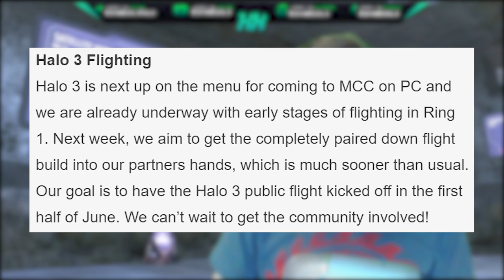Halo News! Halo 3 PC Flight Coming in June! What Halo 3 PC NEEDS to Succeed for Halo 3 PC Gameplay!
Halo News! Halo 3 PC Flight Coming in June! What Halo 3 PC NEEDS to Succeed for Halo 3 PC Gameplay! This Halo news update goes into the recent Halo MCC Development update goes into the Halo 3 pc flight coming in June! With Halo 2 pc gamplay as well as Halo 3 pc gameplay fixed we can look forward to Halo 3 pc gameplay! We also go into what Halo 3 PC needs to succeed for Halo 3 PC gameplay to meet the necessary expectations.